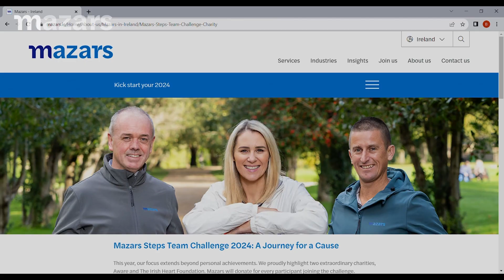Mazars 2024 Steps Team Challenge Charities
Make every step count with the 2024 Mazars Steps Team Challenge

This year, as part of our annual challenge, we're shining the spotlight on two incredible charities, Aware and The Irish Heart Foundation.

The challenge gives everybody a great opportunity to check in with your mental health and heart health. And of course, to check in on those around you.